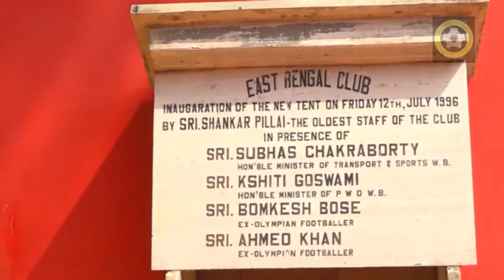East bengal fc transfer news & new investor Emami deal updates | Atk mohun bagan afc cup news.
east bengal fc transfer news updates.
north east united fc player imran khan
east bengal fc new investor emami group.
atk mohun bagan afc cup.